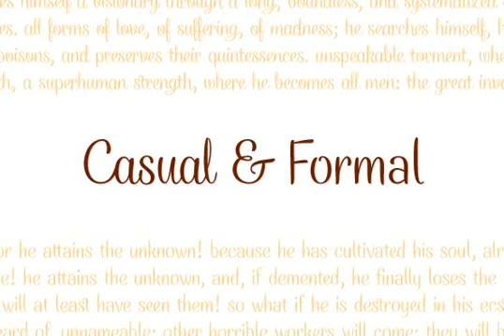Rhyme Font Download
Rhyme is a unique and playful script design by Warit Chaiyakul.